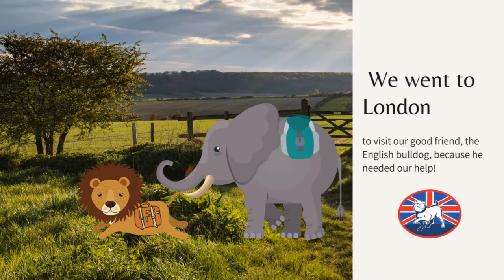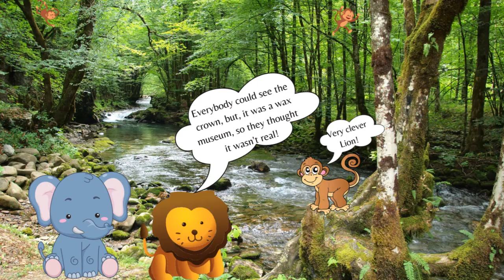The Lion and the Elephant go to London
Improve your English pronunciation with Iain Page
Past simple

Learning from home with Iain & Isabel